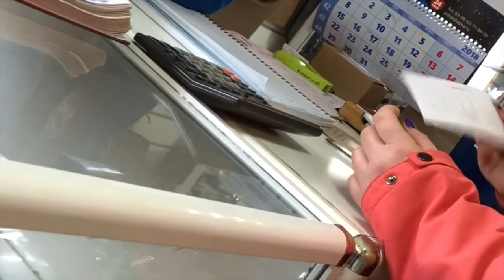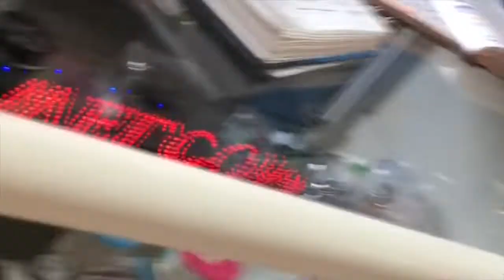машина оказалась битой